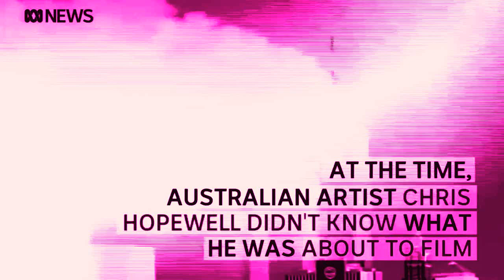An Audio Effect I'll Called PinkFlangedSawChorded (Jun, 13, 2023)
This "An Audio Effect I'll Called" video with no LSF2021 watermark.